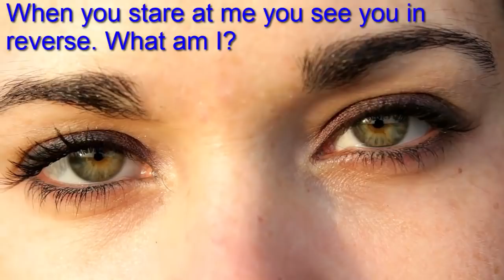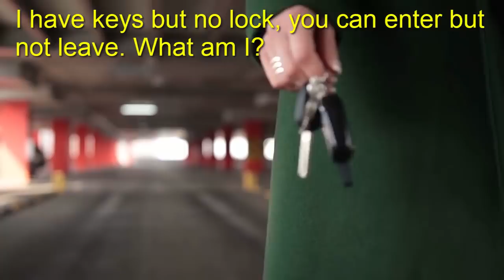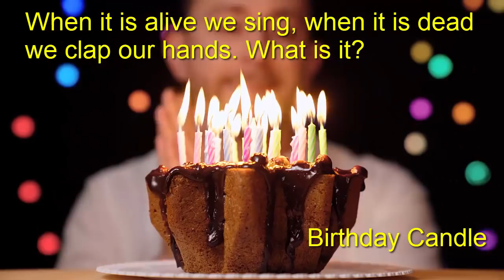Common Sense Riddles-2 || Test Your Brain || Boost Your Brain Power || by Shiksha House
This animated Common Sense Riddles-2, Test Your Brain, Boost Your Brain Power by Shiksha House with explanation is very interesting and easy to understand way of learning from Shiksha House. Shiksha House is an Education related Channel to teach CBSE, ICSE, NCERT and state board lessons. Shiksha Houase uploads videos of all Subjects of Higher secondary Education. shiksha House teach through very interesting, easy to understandable Animated Video Lessons.